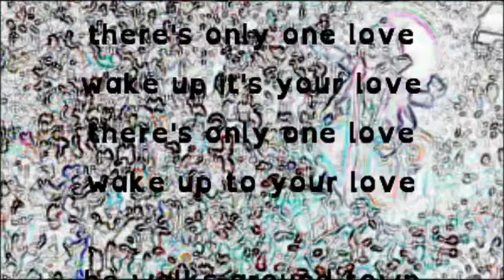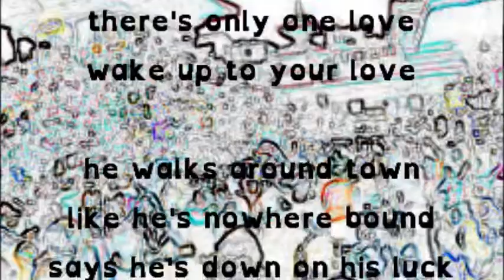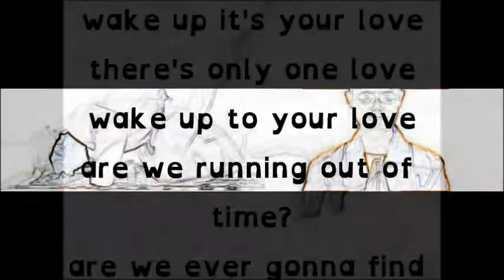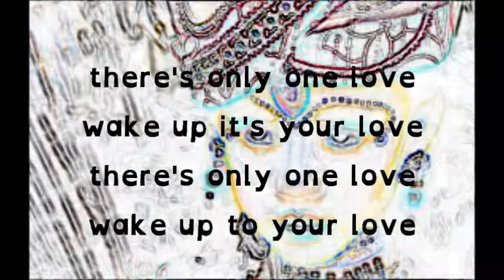The Garden (lyric video)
Strongly themed and meant to encourage. This version is from the Live Rayne album. The song can also be found on the Essential Elements album.